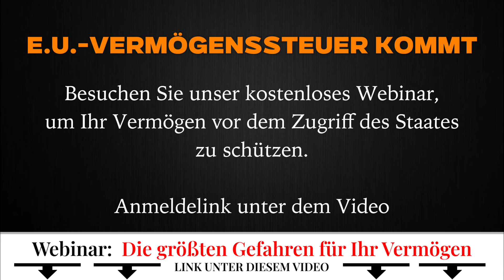Fritz Vahrenholt: ATOMKRAFTWERKE WIEDER ANS NETZ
Was Sie über den Klimawandel wissen sollten” ▶︎

Fritz Vahrenholt ist ein deutscher Politiker (SPD), Chemiker, Buchautor, Manager und Hochschullehrer. Er war in den 1990er Jahren Umweltsenator in Hamburg, anschließend war er bei verschiedenen Energiekonzernen tätig. Besondere mediale Beachtung fand er durch sein öffentliches Abstreiten vieler wissenschaftlich unumstrittener Forschungsergebnisse der Klimaforschung. Wikipedia